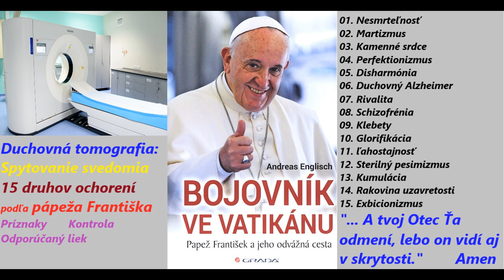Ochorenia - 15 druhov ochorení podľa pápeža Františka Spytovanie svedomia